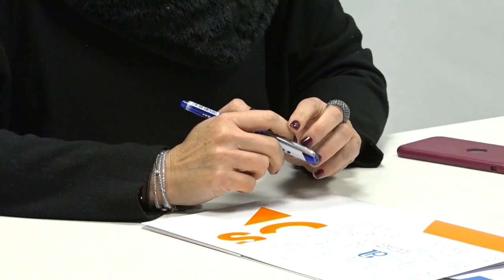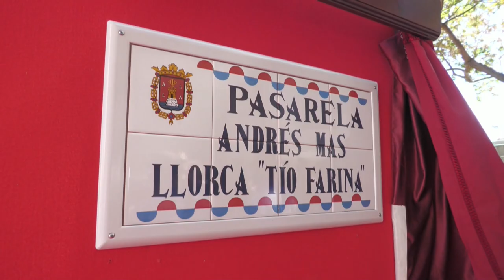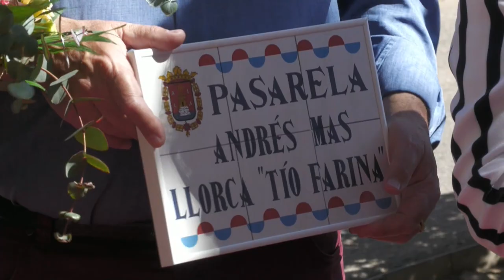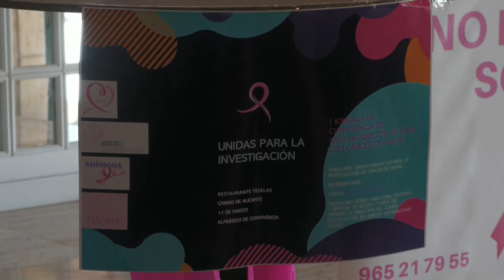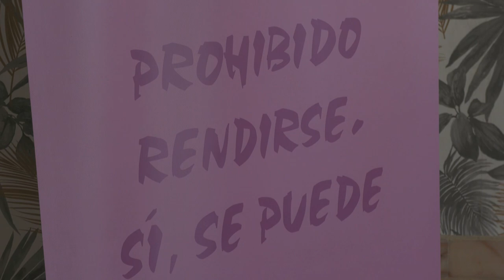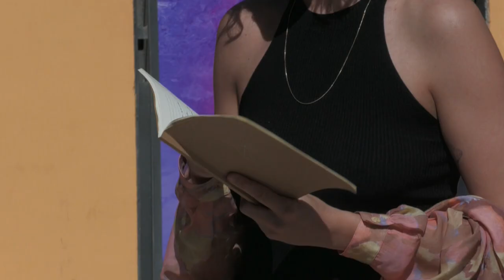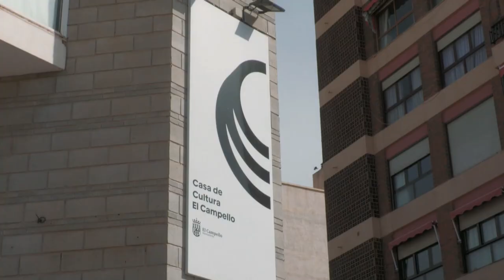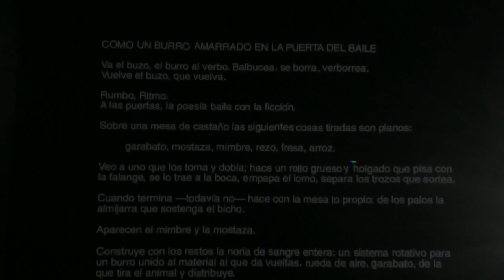INFOALACANTÍ 16 DE MARZO 2023 | AlacantíTV